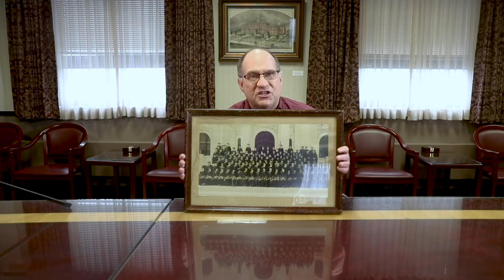Update from President Hawkinson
Dr. Kenneth S. Hawkinson, President of Kutztown University, addresses the university community as KU prepares to transition to online classes for the remainder of the spring semester.